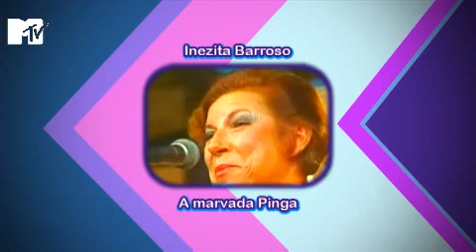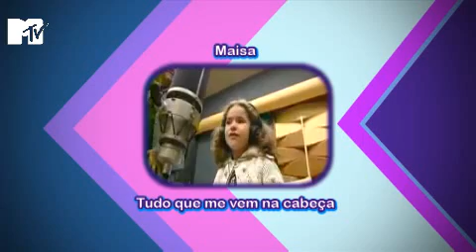Comédia 34C MTV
PUBLICADO NO UOL DIA 21/10